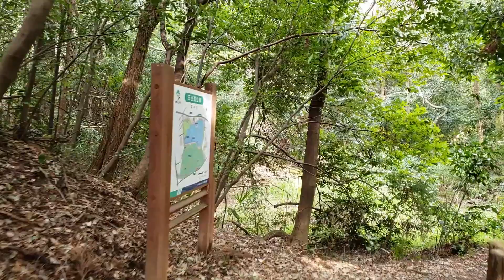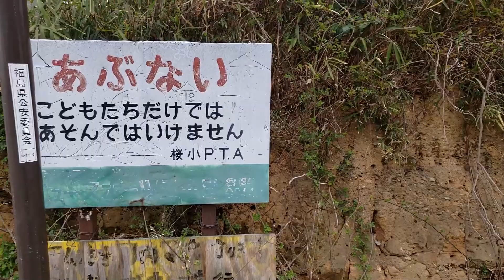Sakura Cherry Blossoms in Japan Nature Walk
Just a walk through a park with some nice Sakura (Cherry Blossoms), followed by a cool forest.